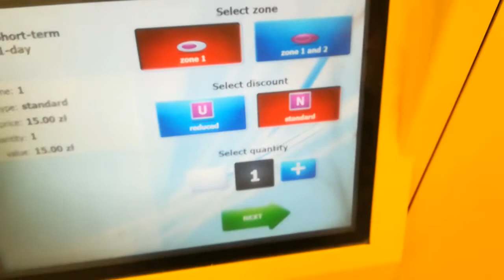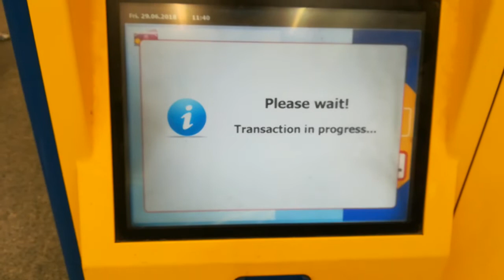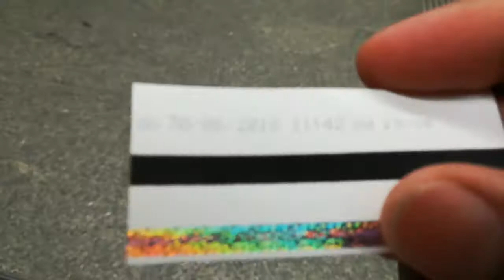Poland - Part 03 । Warsaw । How to Take Public Transport Ticket from Vending Machine । Europe Trip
This video is to show how to take public transport ticket in warsaw from vending machine. Same ticket can be used for tram, bus, metro it and other public transport.
There are different ticket categories:
20 minutes, 75 minutes, 90 minutes and shirt term tickets.
So if you think that you will make multiple journeys then opt for 24 hr ticket. This ticket is valid for all kind of transportation ( bus, tram, metro) in Warsaw.
There are only two metro lines in Warsaw till now.

TravelDNA-Sudhu Vlogs